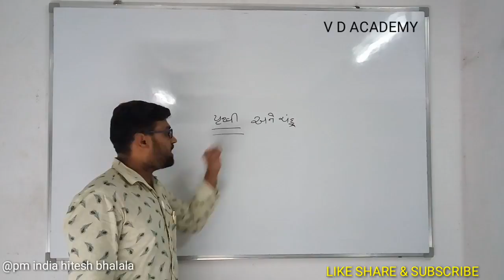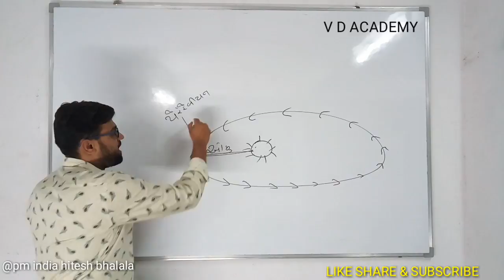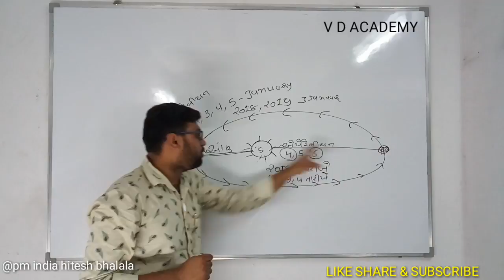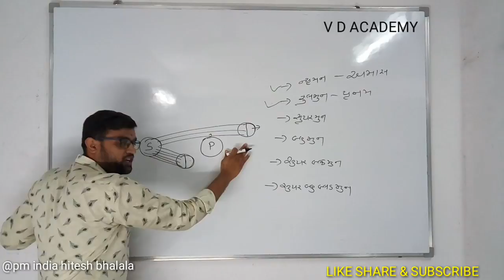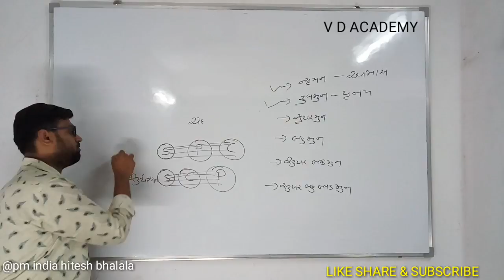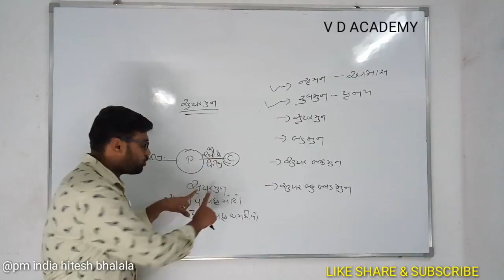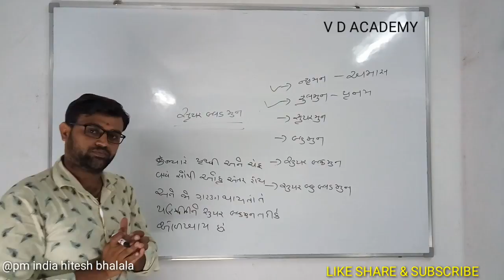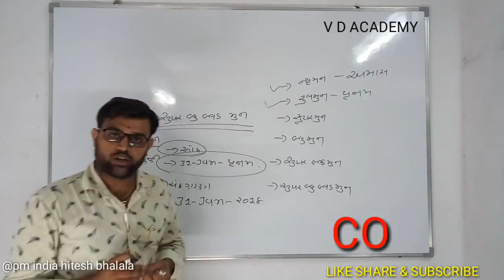ભારતની ભૂગોળ India Geography v d academy kalpesh vaghasiya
1.   GPSC Exam,
2.   UPSC Exam,
3.   PSI Exam,
4.   ASI Exam,
5.   CONSTEBAL Exam,
6.   IBPS Exam,
7.   TAT,
8.   TET,
9.   HTAT,
10. GSSSB,
11. Bin sachivalay,
12. Jel shipay,
13. High Court,
14. TALATI Exam,
15. Account Officar,
16. Accountant Officer,
17. Head Clerk,
18. TDO,
19. SSC.
20. DGVCL,
21. PGVCL,
22. UGVCL,
23. Chief Officer,
24. Bank Po/clerk ETC...